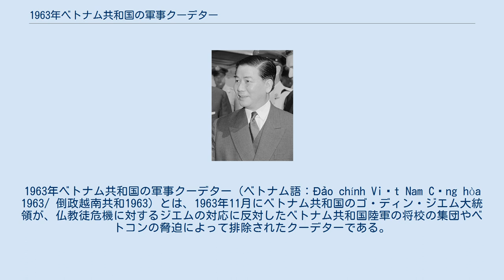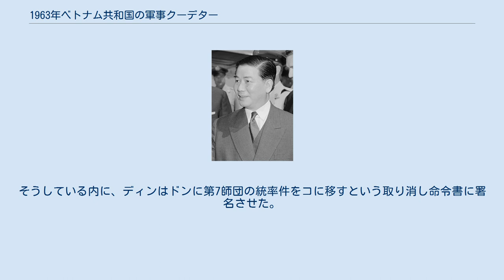1963年ベトナム共和国の軍事クーデター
ゴ・ディン・ジエム
1963年ベトナム共和国の軍事クーデター（ベトナム語：Đảo chính Việt Nam Cộng hòa 1963/ 倒政越南共和1963）とは、1963年11月にベトナム共和国のゴ・ディン・ジエム大統領が、仏教徒危機に対するジエムの対応に反対したベトナム共和国陸軍の将校の集団やベトコンの脅迫によって排除されたクーデターである。
 ケネディアメリカ大統領は、クーデターの計画に気が付いていたが、電報243号が国務省から南ベトナム駐在のヘンリー・カボット・ロッジ・ジュニア米大使に送られ、そこにはクーデターを止めないようにとのアメリカ合衆国の方針が記されていた。
アメリカ大使館とクーデター首謀者とのリエゾン役を務めたCIAのルシアン・コネインは、首謀者達にアメリカ合衆国はクーデターに介入しないと伝えた。
コネインは同様にクーデターの指導者に資金を提供した。
 クーデターはズオン・バン・ミンによって指導され、11月1日に開始された。
多くの体制支持派は油断していた所を次々と捕らえられて、犠牲者が少なかったのでクーデターは順調に進んだ。
ジエムは捕らえられて、彼の弟で顧問でもあったゴ・ディン・ヌーと共に翌日に処刑された。
 バオ・ダイ元皇帝によってベトナム国の首相に任命された時、ジエムの政治権力への道は1954年7月に始まった。
バオダイは同国の元首だった。
バオ・ダイはジエムを嫌っていたが、アメリカ合衆国からの支援を引き出す事を願ってジエムを首相に指名した。
しかし2人は権力闘争に巻き込まれた。
問題はジエムが1955年10月に国民投票を行おうとした時に持ち上がった。
この国民投票はジエムの弟ゴ・ディン・ヌーによって不正が行われ、新しく作られたベトナム共和国の大統領を宣言するという内容だった。
 ジエムはベトナムを専制的かつ身内贔屓なやり方で統治する事を強化し始めた。
憲法は命令と任意によってジエムに非常時の権力を与えるという内容であり、判子を押すだけの議会によって作成された。
反体制派は共産主義者と民族主義者の双方で数千人が投獄処刑され、選挙では不正が蔓延った。
野党の候補はベトナム人民軍と共謀するという嫌疑を掛けられる恐れがあり、嫌疑が掛けられた場合には死刑に処せられた。
多くの地域でベトナム共和国陸軍の部隊が投票箱に票を詰め込む為に送られた。
ジエムは国家の運営を彼の家族の手中に収めさせて堅く保ち、ベトナム共和国陸軍の中での昇進は実績より忠誠心に基付いて行われた。
二度の失敗した試みはジエムを追放する為に行われた。
 1960年の落下傘兵の反乱は、体制支持派の時間稼ぎによって交渉が行き詰まり、鎮圧された。
1962年には独立宮殿が2人のベトナム共和国空軍のパイロットによって爆撃されたが、ジエムを殺害する事に失敗した。
 南ベトナムの仏教徒の多数派は長きに渡ってジエムのカトリック教会贔屓に不満を募らせていた。
公務員と多くの将校は宗教によって昇進に差別が行われ、政府との契約、アメリカ合衆国からの援助、ビジネスの恩恵、そして税金の控除がカトリック教徒に優先的に与えられた。
カトリック教会は同国で最大の地主であり、その所有地は農地改革(即ち専有)の対象から除外された。
農村地帯では、カトリック教徒は賦役労働からの「事実上の」免除対象とされ、カトリックの司祭達は仏教徒の村に対して私的な武装集団を送り込んでいると主張された。
1957年には、ジエムはベトナム共和国を聖母マリアに捧げると発言した。
 釈迦の誕生日であるウェーサーカ祭にジエムの手中にあった軍と警察によって9人の仏教徒が殺害されると、ジエムとヌーに対する不満が1963年の半ばには大規模な抗議運動に発展した。
1963年5月には、宗教を示す旗を掲げる事に対する法律が選ばれて適用された。
バチカンの国旗がジエムの兄ゴ・ディン・テュック大司教の叙階を祝って掲げられたのに対し、仏旗はウェーサーカ祭で掲げる事が禁止された。
多くの仏教徒は禁止令を無視し、抗議活動は政府軍が銃撃を始めた時に終了した。
ジエムはエスカレートする仏教徒の宗教的平等の要求に対して非妥協的なままで、社会階層は力によってジエムを排除する事を求め始めた。
 ヌーが率いた特殊部隊が国中の仏教寺院を急襲破壊して何千もの出家僧を逮捕して数百人の...